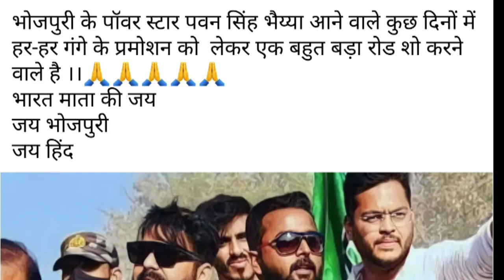पवन सिंह हर-हर गंगे को लेकर करेंगे रोड शो || Pawan Singh new movie Har-har gange Latest Update live